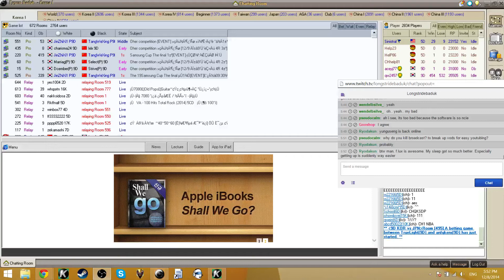Tygem - 5d level game 19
Greed will imprison us all.